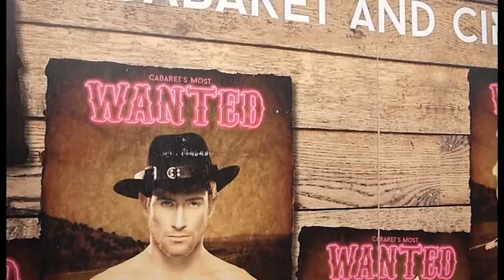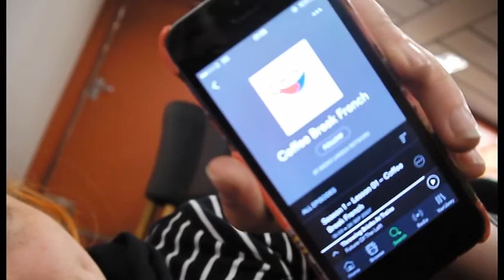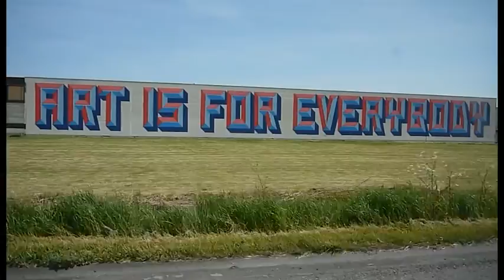BELGIUM AND BELGIANS!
Ellis and I went to surprise Winston and Axel for Winston's birthday! We ended up spending a load of time with the beautiful Alix and what followed was one of the best weeks I've had in such a long time!
Been carrying so much unnecessary stress recently and it was so good to let it all go and just be with beautiful people in a beautiful place and focus on being present and happy. So happy we had this little adventure!
Ru x